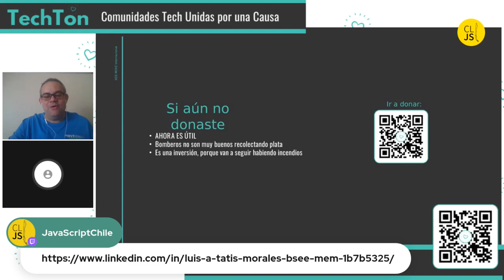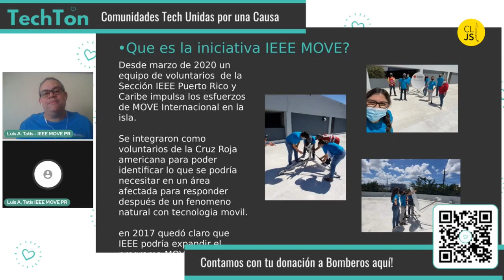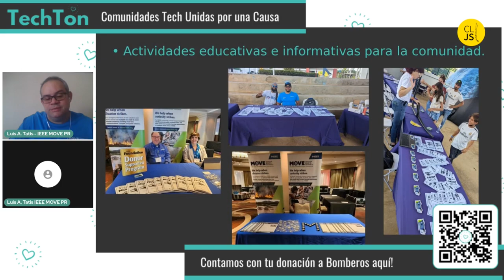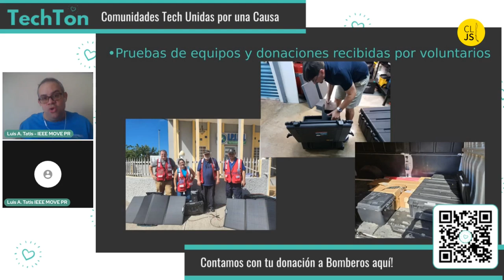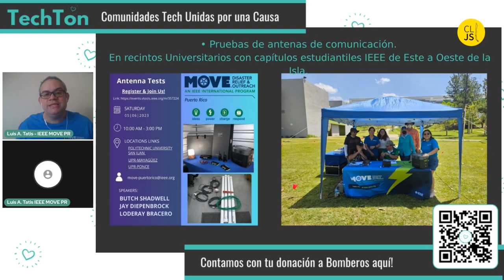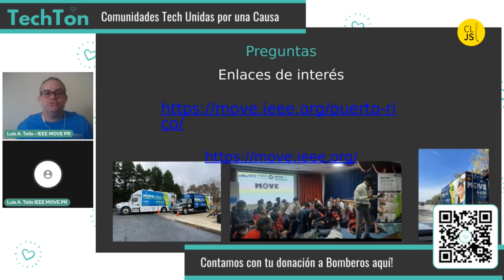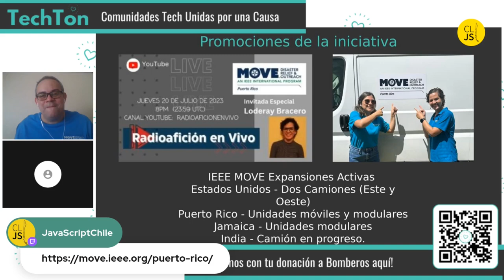IEEE-MOVE International: Disaster Response - Luis Tatis